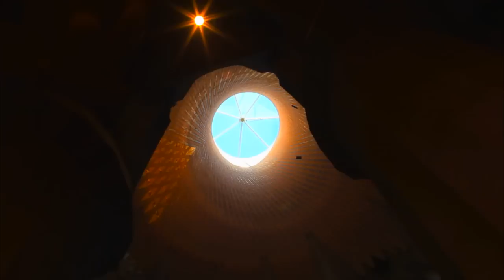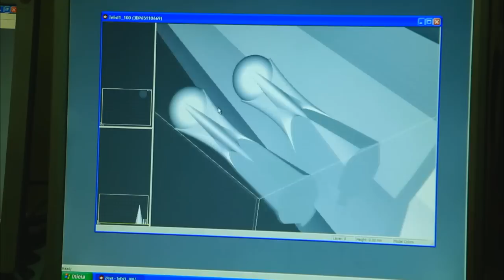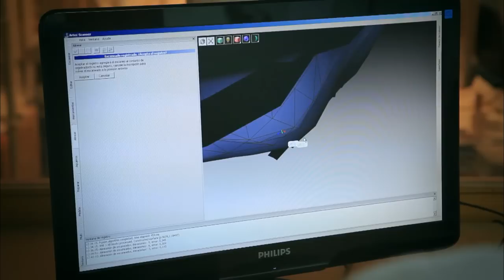EBS 다큐프라임 - 안토니 가우디 3부 영원을 꿈꾸다, 사그라다 파밀리아_#002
안토니 가우디 3부 영원을 꿈꾸다, 사그라다 파밀리아
Antoni Gaudi
다큐프라임, Docuprime
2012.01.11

100년 넘게 짓고 있는 바르셀로나 사그라다 파밀리아 성당의 건축과정을 천재 건축가 안토니 가우디의 철학과 사상, 그리고 그가 남긴 건축물들의 아름다움과 파격적인 시도들을 프로그램화한다